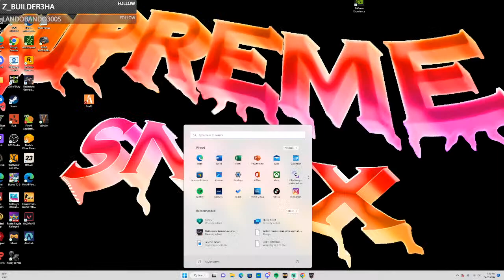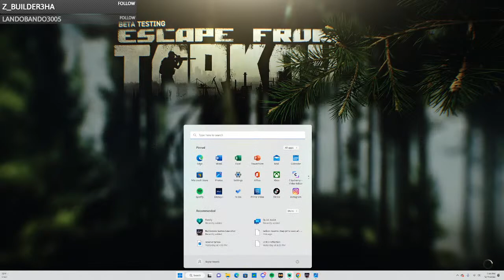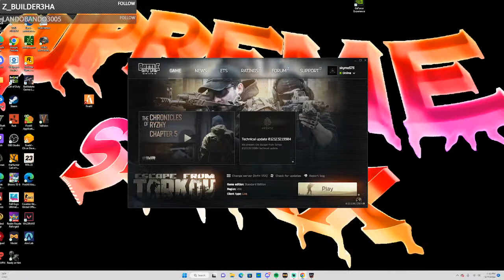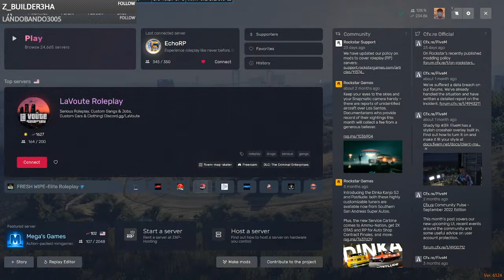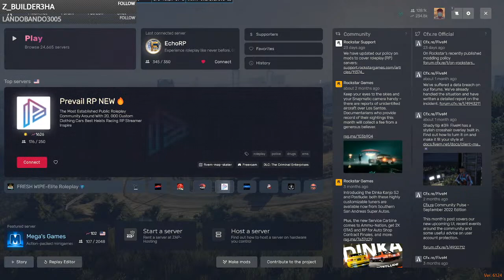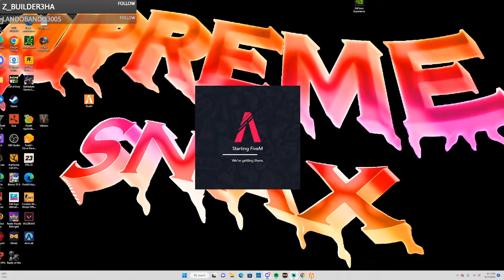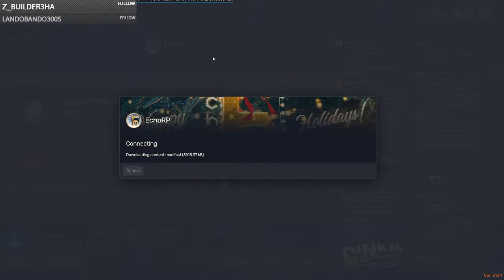ECHO RP: Getting Pedro Martinez's life together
Come watch Pedro Martinez and the City Boyz get active in ECHO RP!